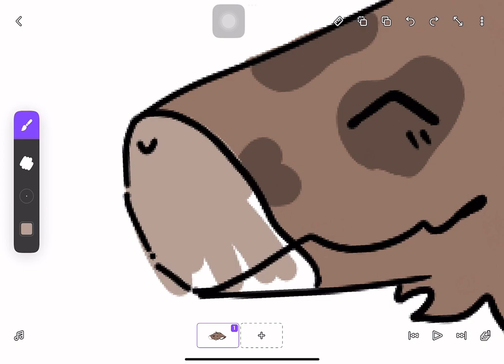FAN ART 4 @Tseruimei !!!!